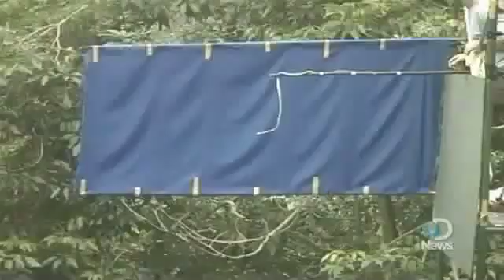მფრინავი გველები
როგორ ახერხებენ გველები ჰაერში სხეულის გატყორცნას.ნახეთ ვიდეო. ვრცელი ინფორმაციისთვის გადადით ბმულზე